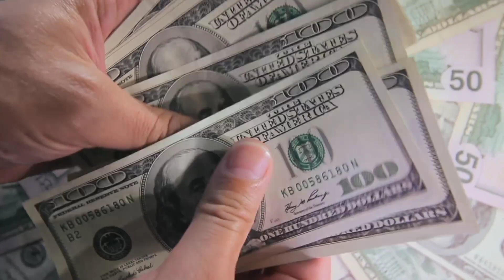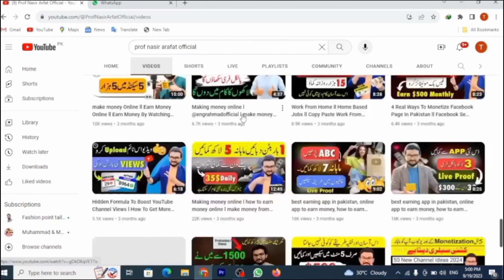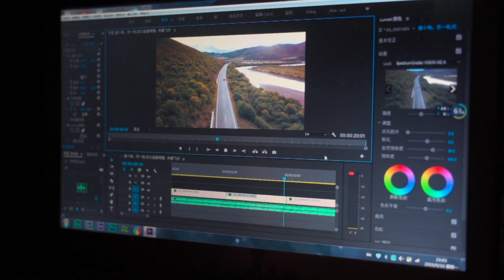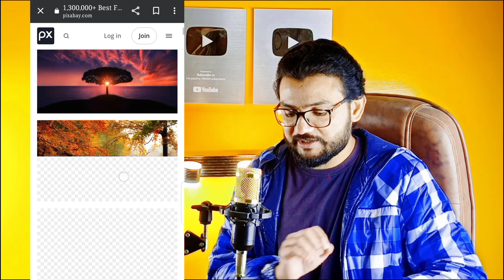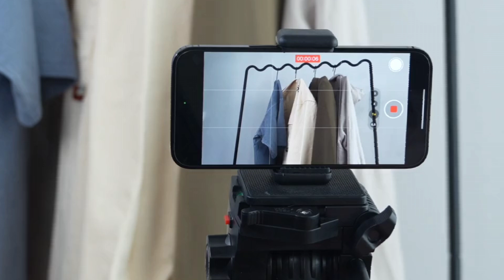Where we get free Video Clips & Music Effects Without Copyright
In this video, we unveil the secret to unlocking a treasure trove of free and legal video clips and music effects that you can use in your projects without any fear of copyright infringement. Whether you're a content creator, filmmaker, or just someone looking to enhance their videos, this is the ultimate resource you've been waiting for.

🔗 Discover the best websites and platforms that offer an extensive library of high-quality video clips and music effects. From breathtaking landscapes to energetic beats, we've curated a list that caters to a variety of creative needs.

🎬 Learn how to navigate these platforms seamlessly, ensuring that you find the perfect elements for your project. No more compromising on quality or settling for generic content – unleash your imagination and elevate your videos to new heights.

🆓 The best part? Everything featured in this video is absolutely free and comes with the necessary licenses for you to use in your personal or commercial projects. Say goodbye to expensive licensing fees and hello to a world of artistic freedom.

🎨 Elevate your storytelling with visuals that leave a lasting impact and music effects that resonate with your audience. Join us on this journey as we empower you to create content that stands out from the crowd.